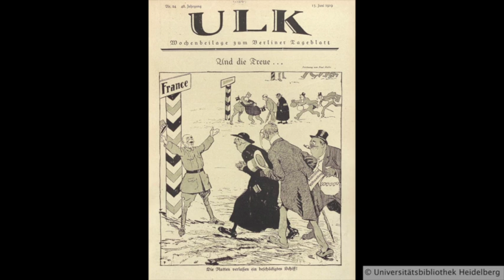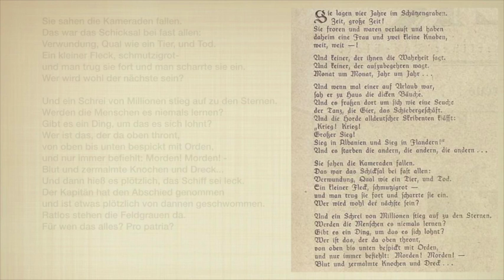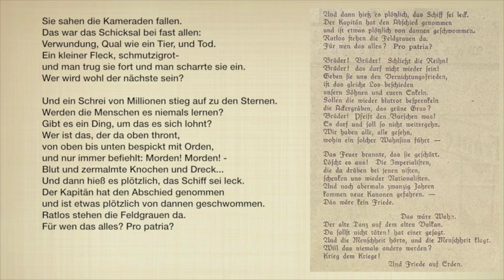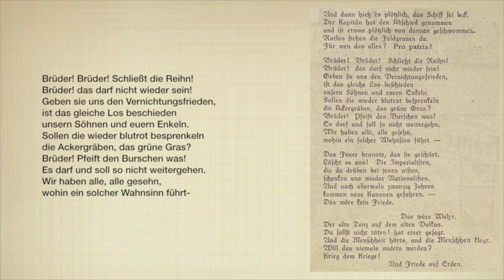Krieg dem Kriege (Tucholsky 1919) - Gisela May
Krieg dem Kriege
Text: Kurt Tucholsky
Veröffentlicht im Ulk, der Wochenbeilage des Berliner Tageblatts, 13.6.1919
Gesang: Gisela May
Studio-Orchester
Leitung: Henry Krtschil
Aufnahme: VEB Deutsche Schallplatten Berlin (1967)